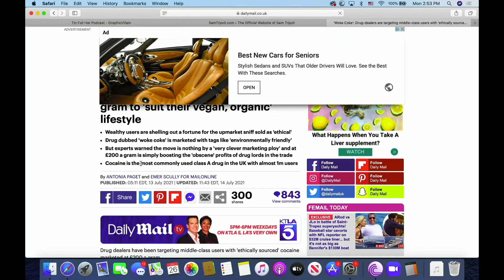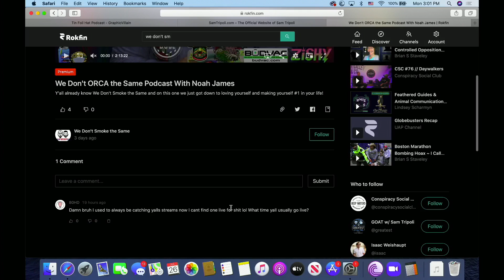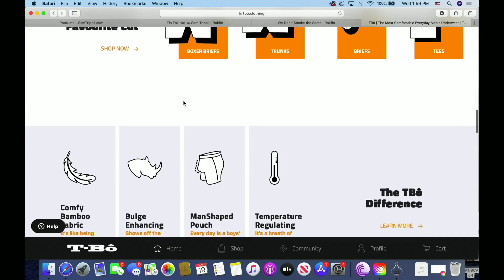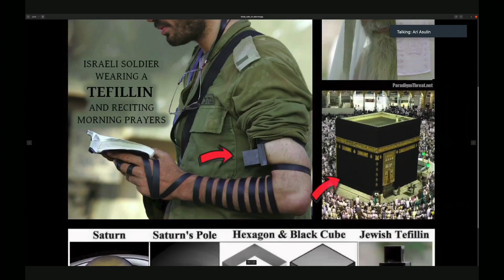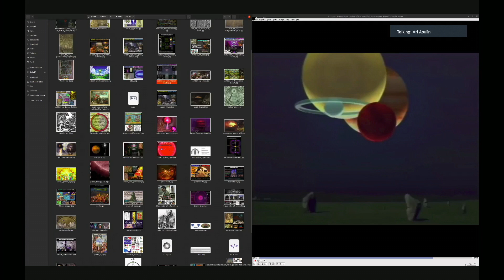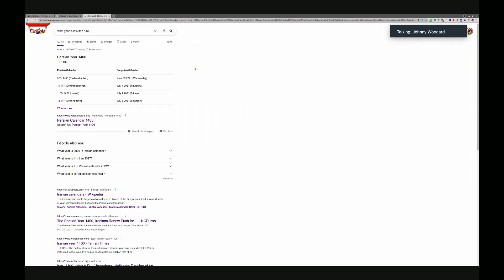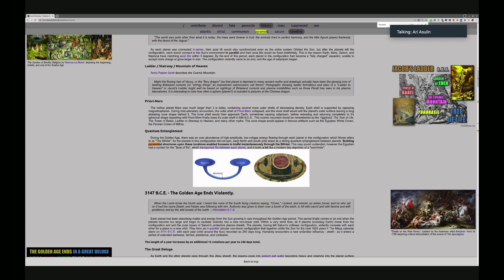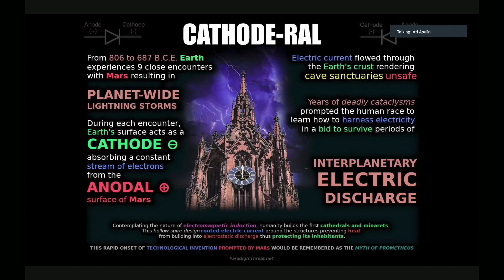TFH 477:🪐 Saturn Worship, Mars Slave Colonies & Human History Is Actually Only 4,000 Years Old